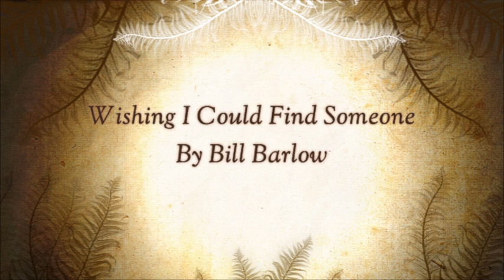Wishing I Could Find Someone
A music video from the collection Songs Are Poems. Poems written by Bill Barlow.

Lyrics

Well I've thrown away all the ticket stubs
I don't remember where I've been
I saved a few of the letters-
In case I ever read them again
I've broken all the trinkets
And I still wear the chain
But of all the stuff I never saved
The memories remain.

I'm tired of being lonely
Even when I'm not alone
And I'm tired of being somewhere else
When I sit at home.
Pre-occupied with days gone by
I ain't thinking about today
I'm just wishing I could find someone
That could set me on my way.

I wanna collect a few new ticket stubs
From all the places I've been
And save a few new letters
So I can read again
I want to but a few new trinkets-
So the memories remain
And hold somebody close
As I whisper her name.